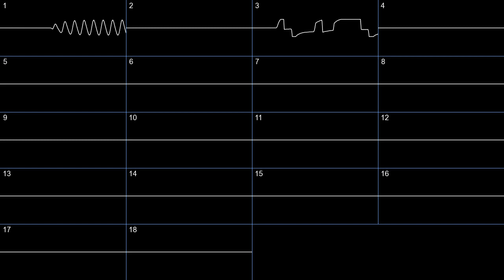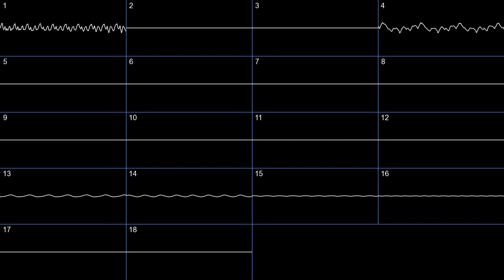Eric 'delt' Tremblay - Secretly wishing... (oscilloscope)